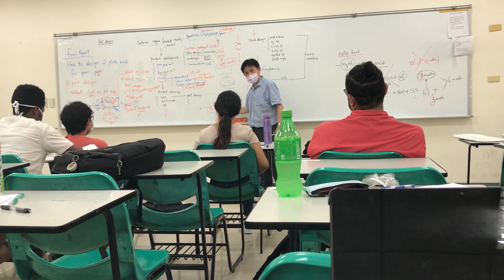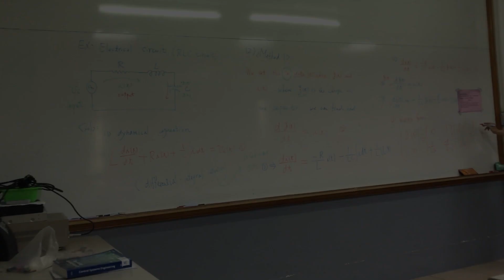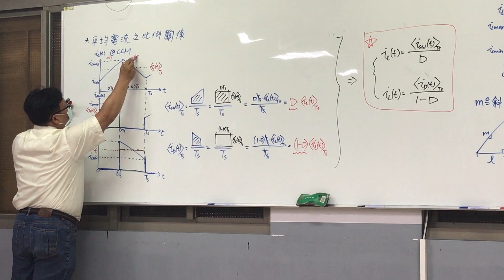Here's What It's Like Studying Engineering In Taiwan Update #2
Since My last video I started studying Electrical Engineering as well as Mechanical engineering. It's tough and I have to do some of these courses in Chinese So here's how I manage.